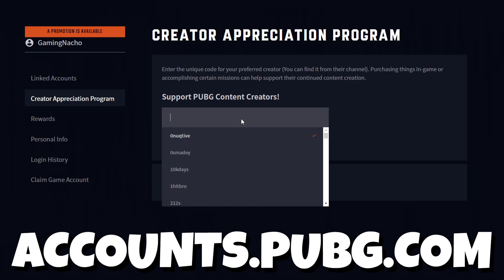this is the BEST GUN in PUBG right NOW! PUBG Console XBOX PS5 PS4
Nacho and MrPoutPout play Duo was Squads on PUBG! Can they get a Chicken Dinner and a high kill game in PUBG?!